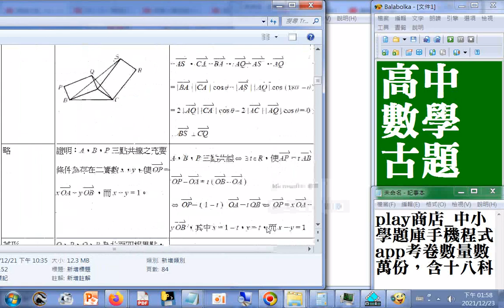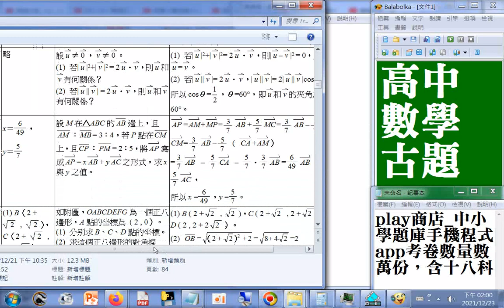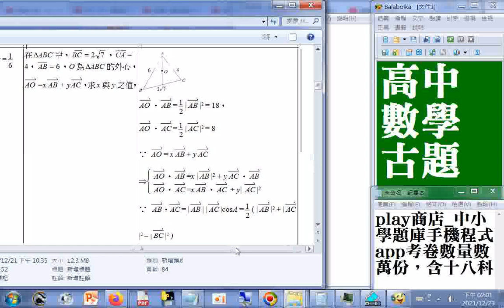高中數學古題含解析03a-1#向量、證明題#圖形與座標_補充00h16m07s...00h24m35s畫面被遮到 play商店_中小學題庫手機程式app考卷數量數萬份，含十八科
高中數學古題含解析03a_含 向量、證明題#圖形與座標#座標與距離#三角函數..._00h16m07s...00h24m35s+01h33m00s...01h38m31s+01h42m23s...01h47m43s畫面被遮到
筆者附錄: 現今道劫並降，揚道於世化劫殃，有求孔孟聖道三寶心法就不枉費今生來世間。世間財世間用--生不帶來，死不帶去，或是給以後不相識的人用，但是得三寶心法卻能帶著走，在世能逢凶化吉、躲劫避難、改變命運，壽終能超生了死，離苦得樂，智者切莫入寶山而空手回。